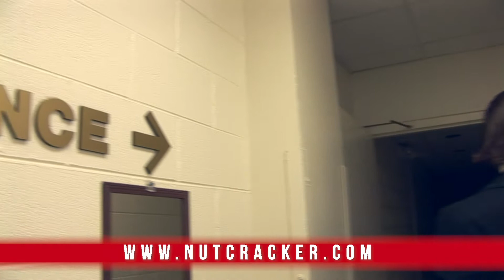Moscow Ballet: Nutcracker on stream.theatre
Go back to a simpler time and celebrate this Christmas tradition with the whole family! See Moscow Ballet’s Great Russian Nutcracker from the best seat in the house; your living room! Take this opportunity to spend quality time with loved ones and experience the smash-hit Holiday tradition in this ground-breaking filmed debut. Take a trip backstage with the cameras for a look at how the magic is made. Hear it first-hand from world-class artists, designers, and the creators of this cherished production. See the full performance as captured on stage plus an up close look at the behind-the-scenes action.

Tickets now available on stream.theatre now!